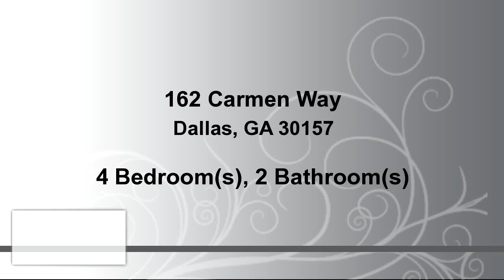Residential for sale - 162 Carmen Way, Dallas, GA 30157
LOT 32-The Harmony Grove w/ FINISHED BONUS ROOM. Craftsman styling and single level living. Exterior includes hardiplank w/ stacked stone accents. Interior features an open concept floorplan, designer kitchen w/ stained cabinets, under cabinet lighting, stainless appliances & granite countertops. Separate formal dining room. Granite countertops in baths. Luxurious owners retreat w/ glamour bath, dual vanities, tiled shower and separate tub. Bonus room/4th bedroom upstairs. Projected completion DECEMBER 2016. STOCK PHOTOS OF SAME PLAN-ANOTHER LOT. features/finishes vary.

Bedrooms: 4
Bathrooms: 2 Bathrooms
Square Feet: 2048
Price: $176,900

09/07/2016 08:19:03 am

Last modified: